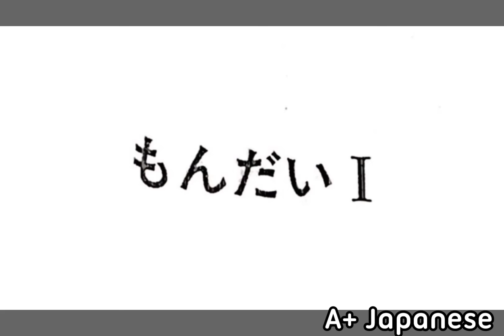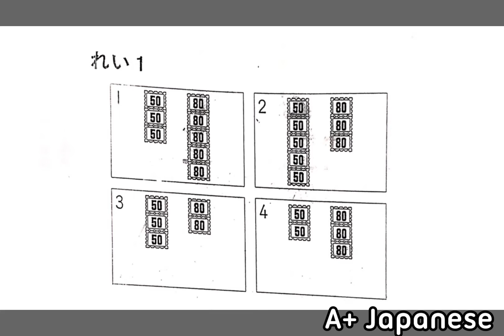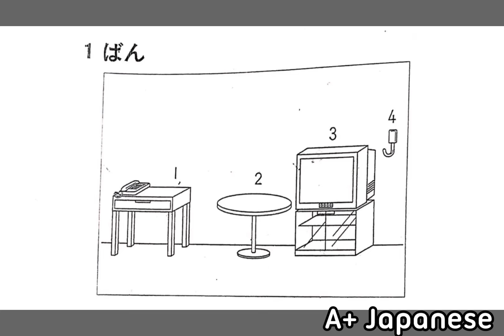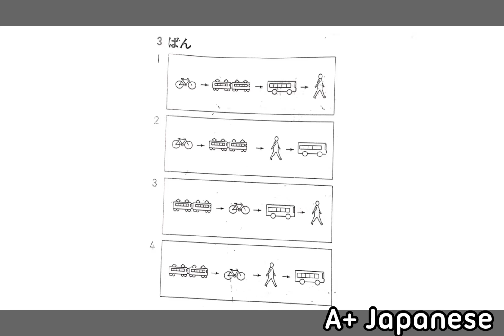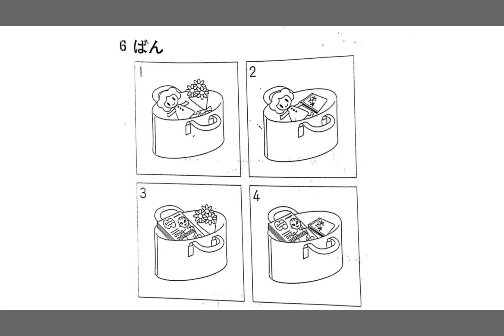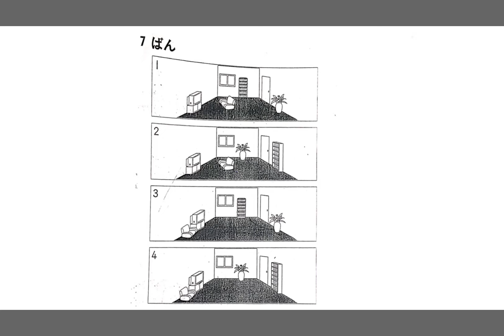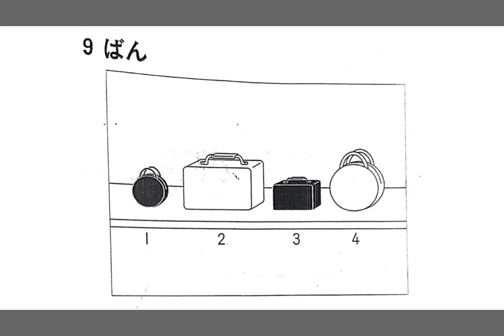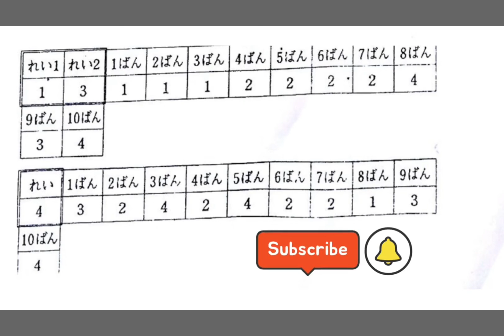N5 Listening Old Question (2002)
ဂျပန်စာနဲ့ဂျပန်အ‌ကြောင်းလေ့လာဖို့အတွက်
ChannelလေးကိုSubscribeလုပ်ထားဦးနော်